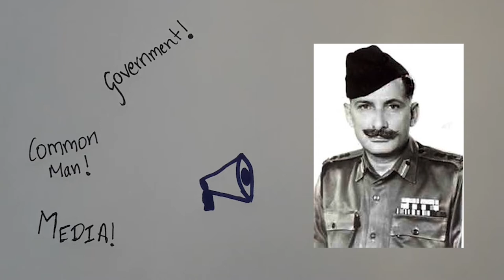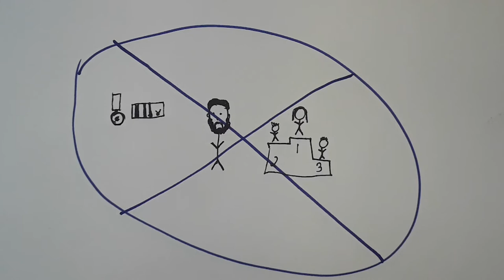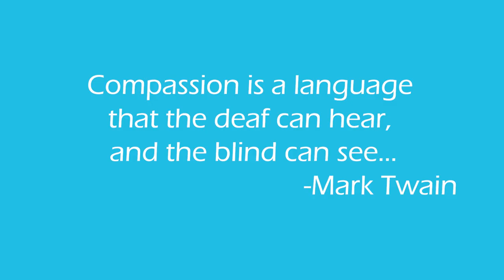A Story of Compassion | AA Studios | A Republic Day Special Episode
It takes courage and experience to know how to be compassionate to others. Field Marshal Sam Manekshaw knew how to show compassion, not only to his own soldiers, but also to the enemy. Confused? Watch the video to understand!

About us:
We are 2 young guys with a lot of ideas and a developing skill in making videos. We are on a quest to make videos about topics that we love. We make videos about random topics, and we have a lot of fun making these. We believe that with the most basic camera and some other basic tools, you can maximize your creativity and make some really good content that people will actually watch!

We love constructive feedback! Remember to keep it constructive!

Tags (please ignore):
Republic Day, India, Indian, Sam Manekshaw, Ind vs Pak, 1971 war, AA Studios, National, Inspiring, Compassion, Independence